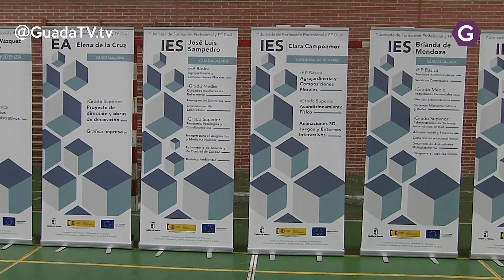Toda la oferta de FP y FP Dual de Guadalajara en el IES Brianda de Mendoza. GuadaTV